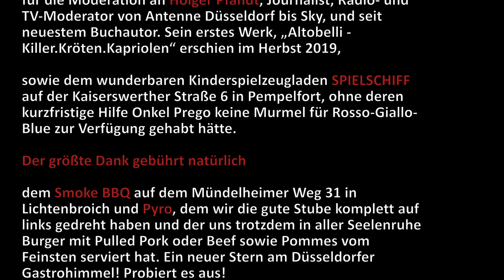Halbangst Nachspielzeit+1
HALBANGST nach 18 Monaten wieder auf Sendung (inkl. "Song"text)

Mit einem innovativen Youtube-Format, frisch recycelt und mit modernster Technik aufbereitet, meldet sich HALBANGST nach langer Abstinenz zurück. Eine Talk-Sendung mit Gästen in einem Grill(!), einem Chor am Fenster(!), Gesprächen im Auto(!) und einer Hausband (!). Das hat die Welt noch nicht gesehen. Gast der ersten Sendung ist Fortuna-Legende Jens Langeneke. Gedreht wurde im Smoke BBQ in Lichtenbroich.

Damit aber nicht genug. HALBANGST konnte einen talentierten Nachwuchsmoderator gewinnen, dessen junger Stern in Zukunft mit Sicherheit den Nachhauseweg am Youtube-Himmel beleuchten wird: Holger Pfandt! Und dann betritt für alle am Set überraschend noch eine weiterer Gast die Szene. Über die zwischenzeitlich dilettierende Hausband sei gesagt: Schwamm drüber!

Als sich vor 18 Monaten auf dem Höhepunkt der Karriere nach den umjubelten Auftritten im Madison Square Garden, der Arena von Verona, im Bellagio Las Vegas, den Tempelanlagen von Luxor und auf dem Balkon des Uerige mit dem erneuten Aufstieg des geilsten Clubs der Welt in die erste Liga der Kreis geschlossen hatte, war es Zeit, sich für längere Zeit in die innere rot-weiße Emigration zu begeben.

Das Hertha-Trauma war besiegt, die Geschichte auserzählt und ohnehin haben sich Trainer und Verantwortliche der gegnerischen Clubs im Vorfeld und an der Seitenlinie nur noch lieb statt sich mal wieder richtig Zunder und uns Stoff zu geben. Auch zwischenzeitlich schräg laufende Trainingslager oder meist unter der Erde lebende Tiere konnten HALBANGST noch nicht aus der Versenkung holen.

Nun aber sind sie nach einer gemeinsamen Schreitherapie im schlesweig-holsteinischen Oldesloe, dem anschließenden Schweigeseminar im ehemaligen Zisterzienserinnen Kloster Heiligkreuztal im Schwabenland und der Heavy Metal „Kreuzfahrt to hell“ im östlichen Mittelmeer wieder da! Mit einem neuen Machwerk aus dem Hause der Pimadustnihajobilicr Mopeklhowibosepyca Produktion!

Lyrics zum "Song"

Aha-Aha-Aha
Aha
Aha
Aha

Was ist los mit der Mannschaft? Aha
Geht es wieder mal bergab? Aha
Geht nur das, wo du jetzt stehst? Aha
Wenn du glaubst es geht nur so
Verpasst du noch die große Show

For-tu-na
La-la-la-la-la

For-tu-na
La-la-la-la-la
For-tu-na
Ich liebe dich, du liebst mich nicht
For-tu-na

Aha
Aha
Aha
Aha